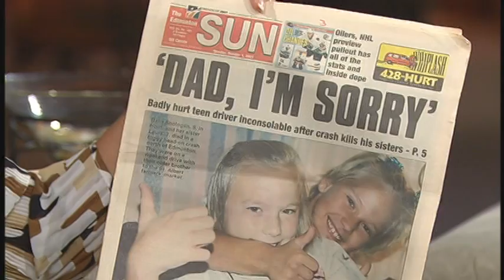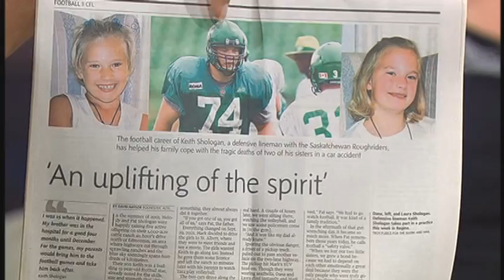Overcoming The Loss Of A Child -- Patrick & Melody Shologan -- 2/2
Moira Brown speaks with Patrick & Melody Shologan about the tragic loss of their 2 young daughters in a 2001 car wreck in which their son was driving.
Patrick & Melody Shologan
Former Northern Alberta Cattle Ranchers